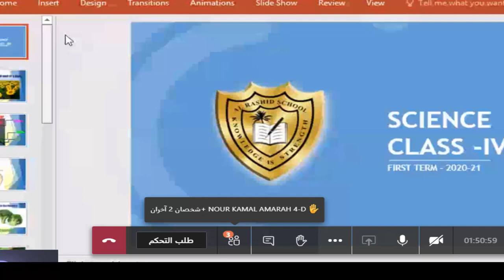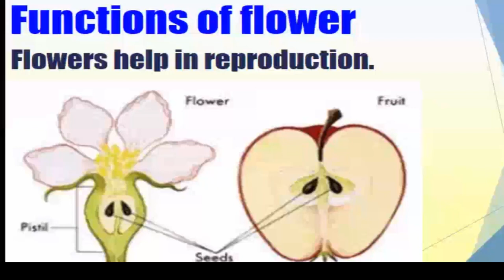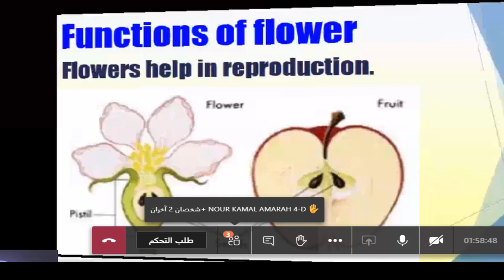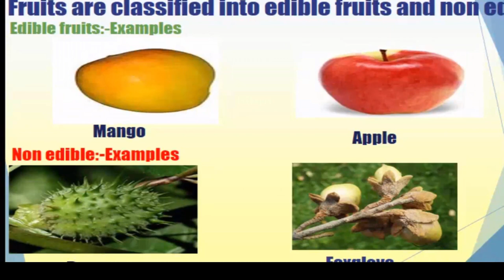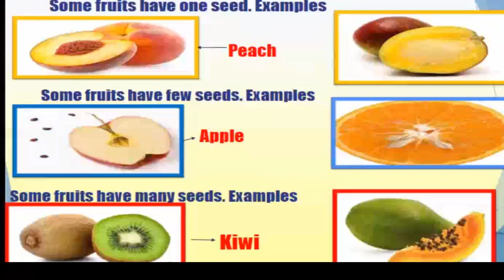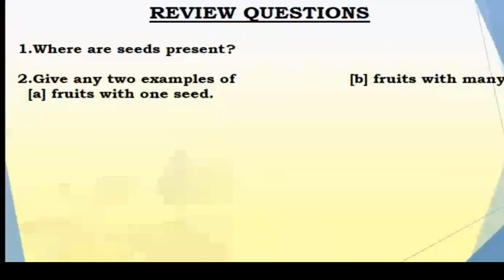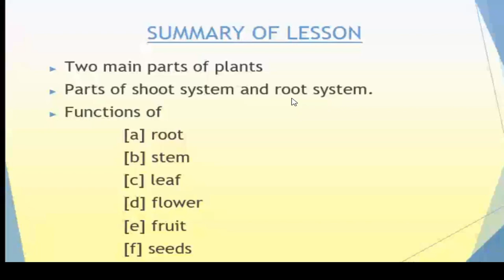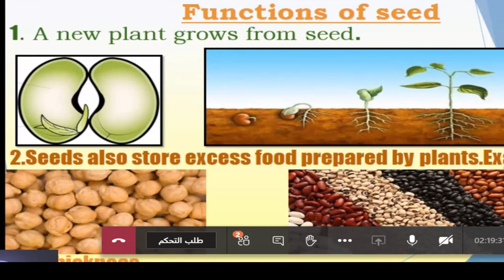evs 2 9 Grade 4